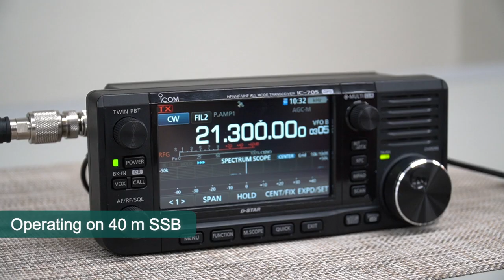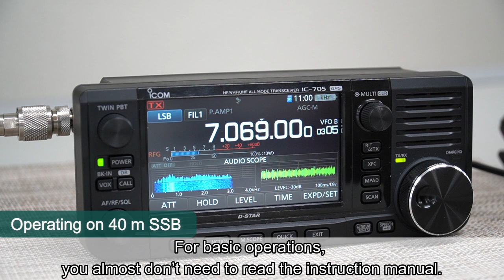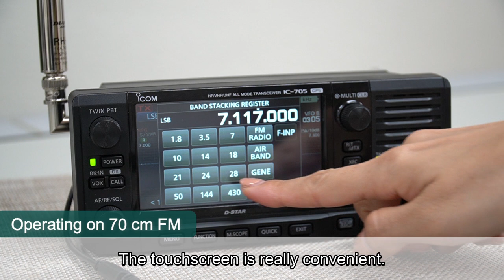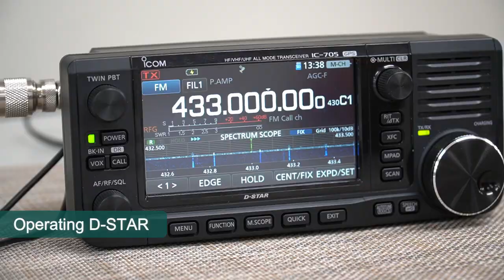Icom IC-705 Basic function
JH1CBX Masaco introduces the basic parts of the Icom IC-705.